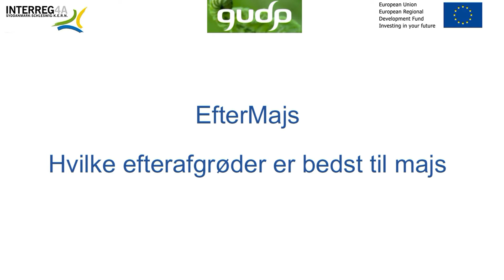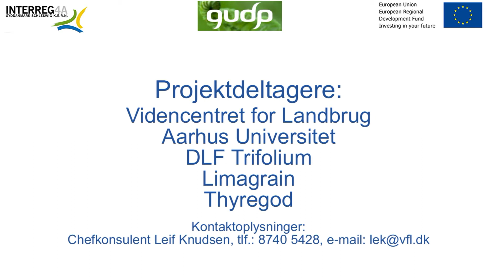Efterafgrøder i majs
Majsarealet i Nordeuropa har de senere år været stærkt stigende. Arealet med majs i Danmark er steget fra 20.000 ha i 1990 til mere end 180.000 ha i 2012. Efterafgrøder bidrager til at reducere udvaskningen af kvælstof om efteråret. Det er derfor væsentligt at finde en løsning på de vanskeligheder, der er i forbindelse med efterafgrøders etablering og vækst i majs.
I projektet EfterMajs vil vi dels finde nye og mere velegnede arter af efterafgrøder og dels udvikle en såmaskine, der giver en sikker og hurtig etablering af efterafgrøder samtidig med at majsen radrenses for at bekæmpe ukrudt.
Formålet med EfterMajs er at udvikle og demonstrere et nyt bæredygtigt dyrkningssystem, som sikrer, at såvel kvælstofudvaskningen som pesticidforbruget reduceres samtidig med, at der opretholdes et højt udbytteniveau i majs. Målet er at sikre, at majsarealet kan udvides i takt med landbrugets behov, og at dette kan foregå uden at være i konflikt med målet for reduktion af kvælstofudledningen, der er fastsat i Grøn Vækst.

Projektperiode:
1. januar 2012 1. oktober 2015

Deltagere:
Videncentret for Landbrug
Aarhus Universitet
DLF Trifolium
Limagrain
Thyregod